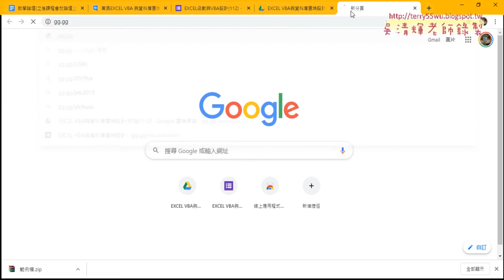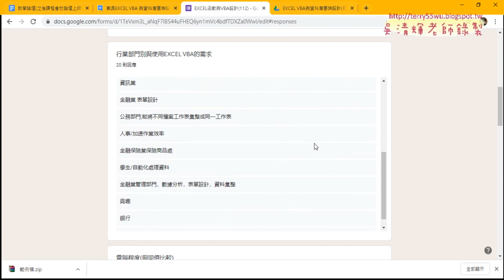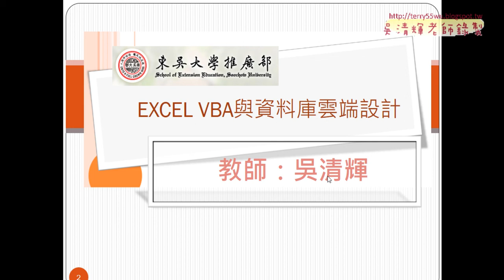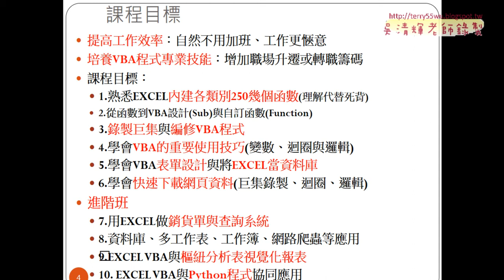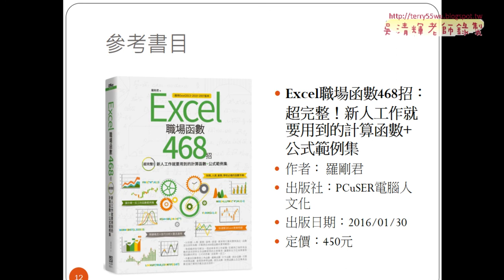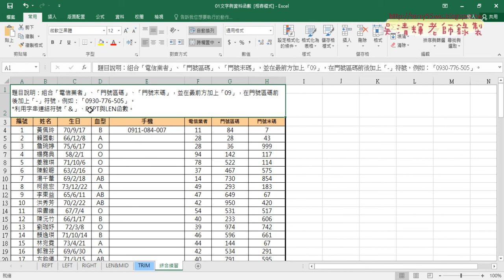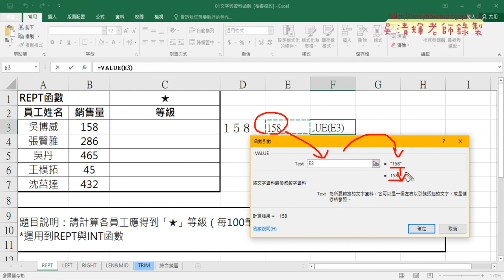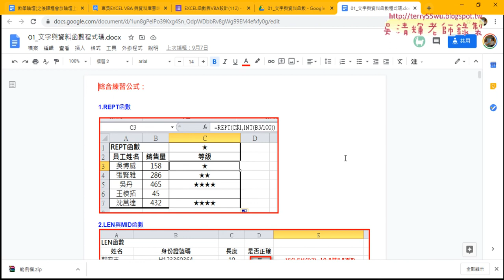01 問卷結果與課程說明